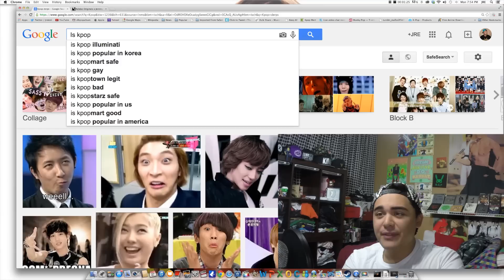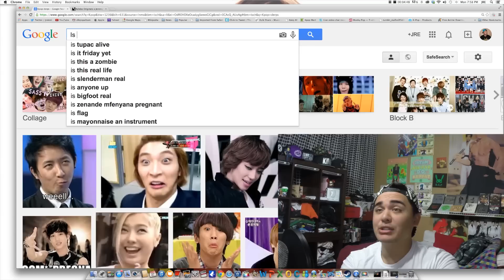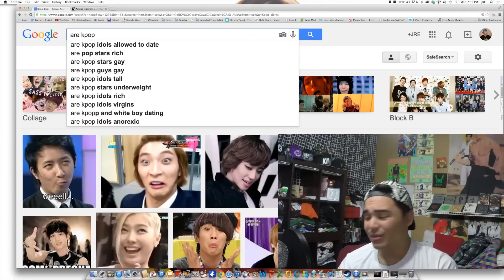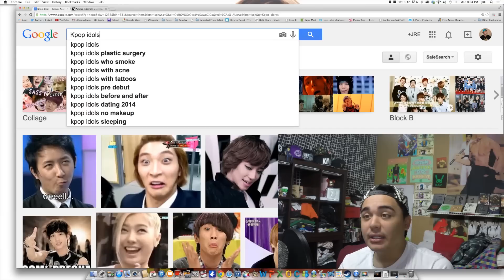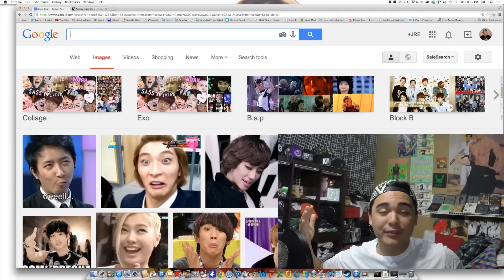KPOP GOOGLE SEARCH